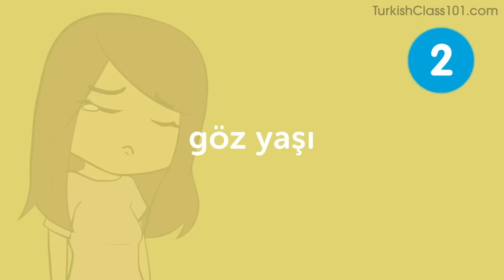10 Sad Turkish Words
Save 20% on FULL Access to TurkishClass101 with your YOUTUBE coupon for All subscriptions